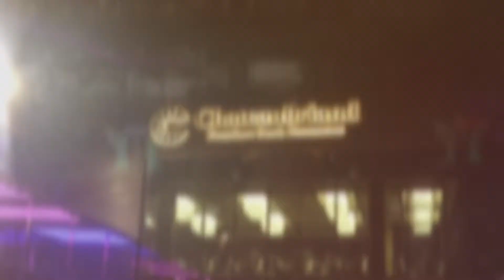Chateaubriand Premium Steak Restaurant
While the churrasco-style dining may have casual roots, Chateaubriand's opulent surroundings and top-rate service staff make it a fine dining experience.

Chateaubriand is located at Unit 105 Sunset View Towers, 110 William Street corner 2230 Roxas Boulevard, Brgy. 13 Zone 4 District 1, Pasay City.